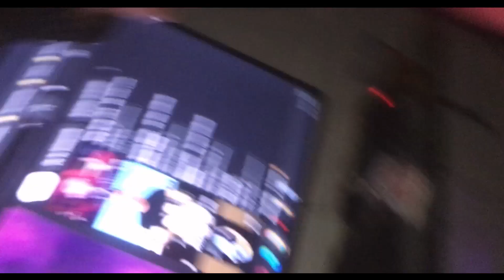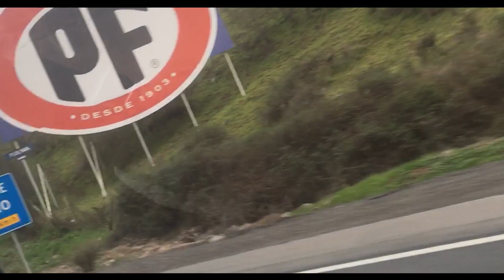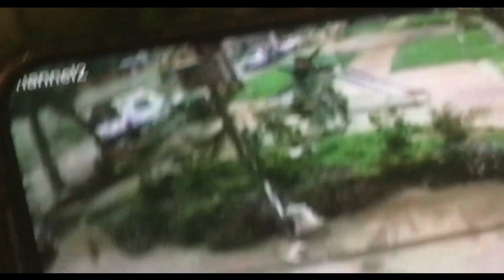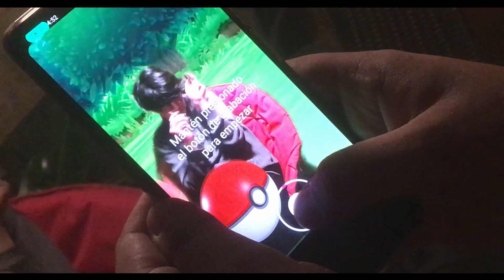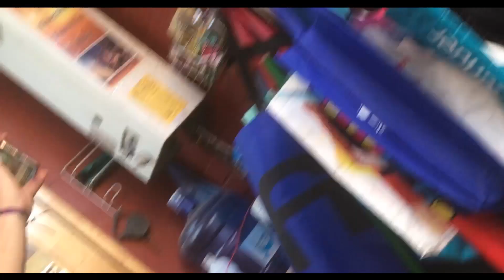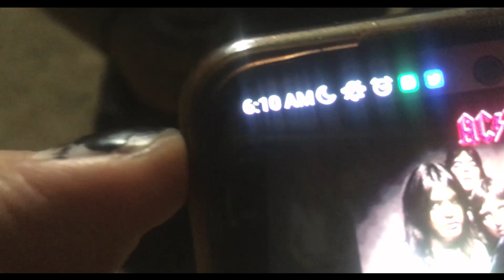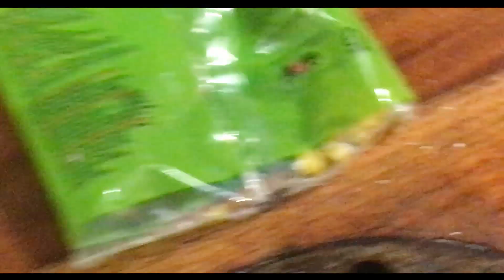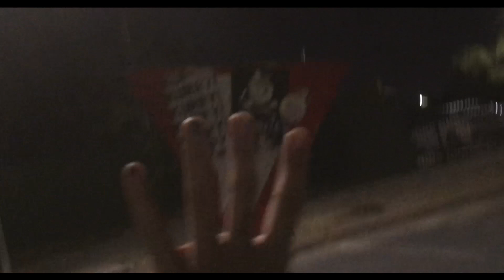CRIME39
Junio 2022 - Marzo 2023, atacan a tu memoria.

Timestamps:
00:00 Inicio
00:27 Carrete de William Wallace
7:24 Skreight [!] Flipper
12:24 Skreight [!] Talca trip (Invierno)
16:17 Guayacan
20:16 Cerro de La Ballena con W.W.
22:19 Guayacan (la weá de Rocky)
26:02 Andes Fest
28:48 Fumador Technoparty
31:04 Skreight [!] Ruleta
39:47 Knotfest
41:27 Guayacan
43:20 Skate A.M. Cementerio W.W.
46:37 2022/2023
48:19 Javi House
56:10 Not-Piscina
59:07 Frida House
1:02:12 Dirty Rotten Imbeciles IN THE PIT!
1:04:20 Pool Party Connie